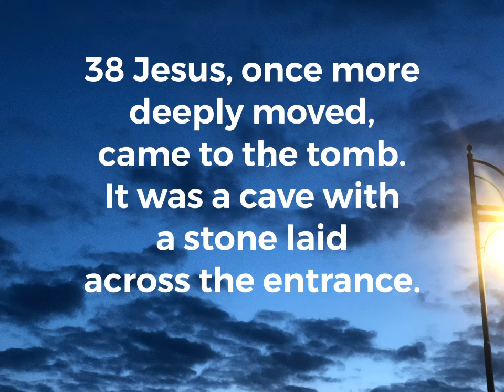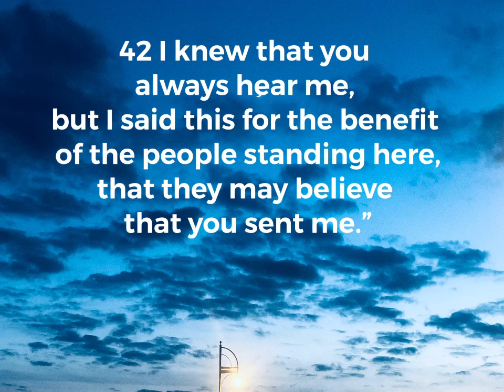Jesus Raises Lazarus From the Dead